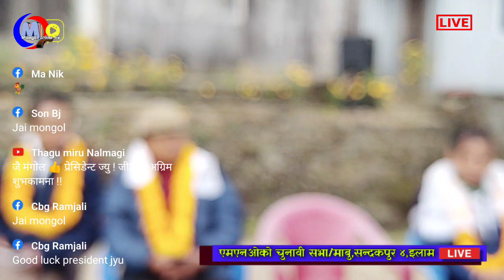इलामको माबुमा प्रेसिडेन्ट बुद्धलाल मेचे ज्युको संबोधन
Mongol online tv मुलबासी मंगोलहरुको समाचार प्रवाह गर्ने युट्युब च्यानल हो।देशमा रास्ट्रीय स्तरका सयौ पत्रपत्रिका छन। मिलियन सबस्क्राइबर भएका हजारौं युट्युब च्यानल छन तर पन एम एन ओ र मुलबासी मंगोलहरुको आवाज र समचारलाई स्थान दिन सक्दैन,चाहदैन।त्यसैले एम एन ओ र मुलबासी कोरोना,राहत,मंगोल,मुलबासी,गोपाल गुरुङ,एम एन ओको आवाजलाई प्राथमिकताका साथ स्थान दिइ प्रचार प्रसार गर्ने उदेश्यले सन्चालन शुरु गरेका छौ।यस च्यानललाई धेरै भन्दा धेरै सबस्क्राइब गरेर ,सेयर,लाइक र कमेन्ट गरेर सहयोग गर्दिनु होला।   यस च्यानलमा अपलोड  भएका भिडियोहरु बारे कुनै किसिमको कम्प्लेन भएमा वा समाचार उपलब्ध गरौन चाहनु भएमा हामीलाई इनबक्स गर्न सक्नु हुनेछ।